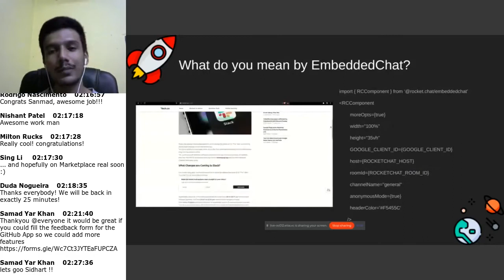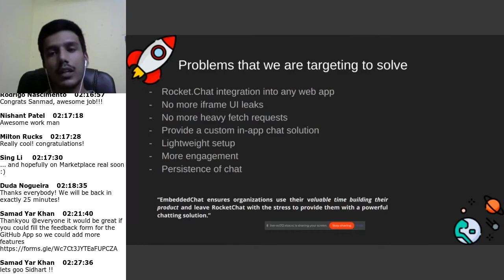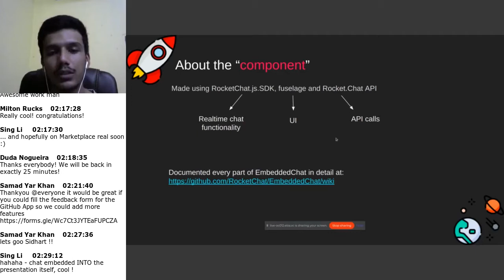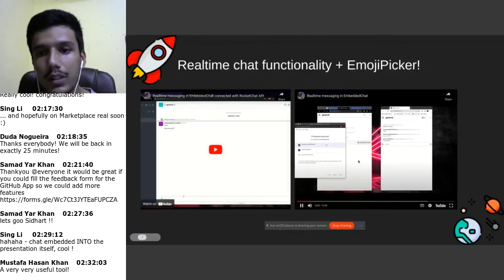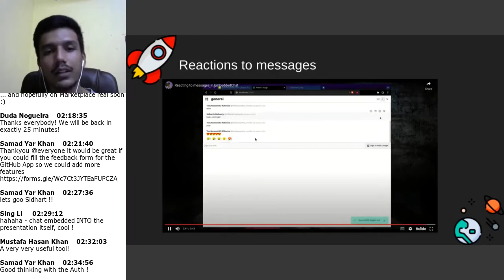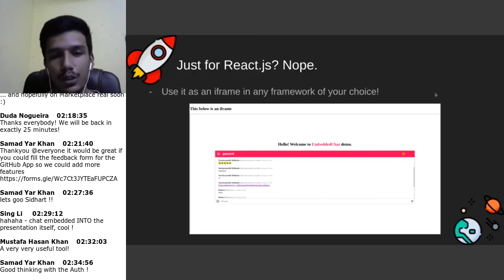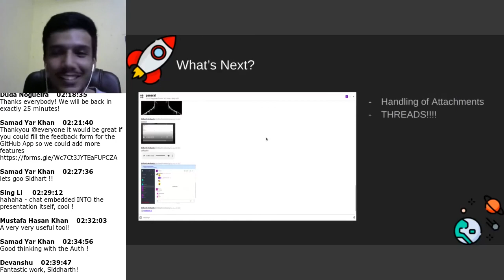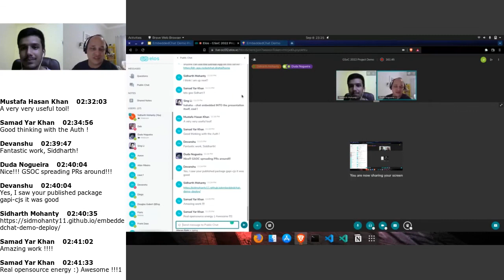Embedded Chat Component - Sidharth Mohanty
At Rocket.Chat Google Summer of Code 2022 Demo Day    Sept 8th 2022